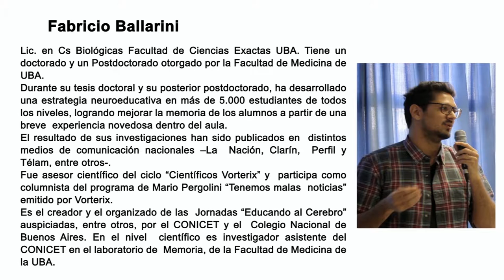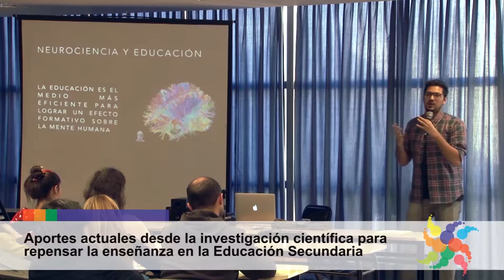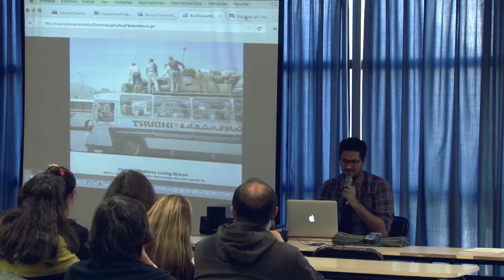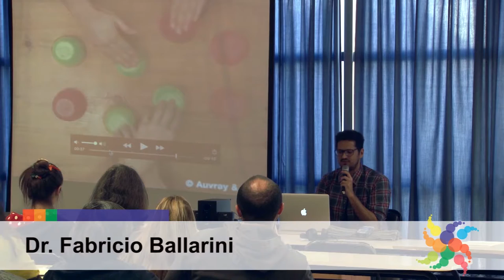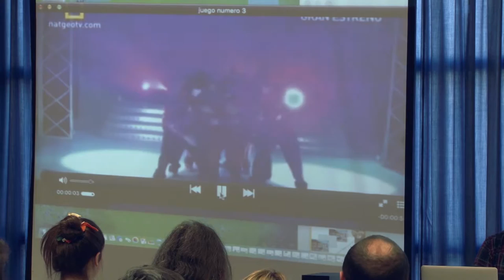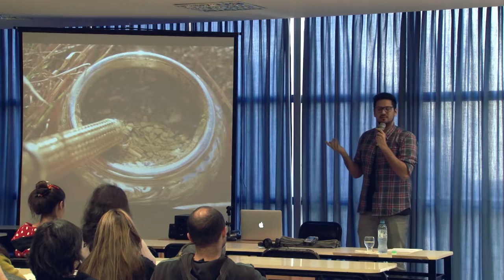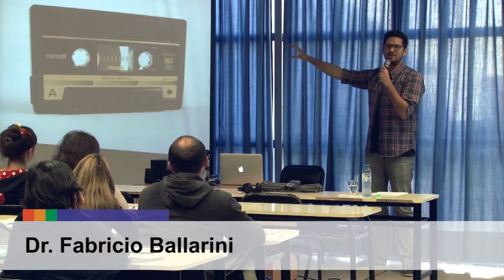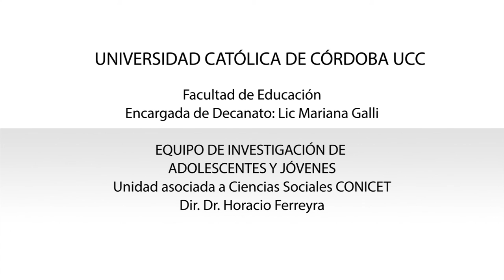14 - Aportes actuales desde la investigación científica. Fabricio Ballarini.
Aportes actuales desde la investigación científica para repensar la enseñanza en la Educación Secundaria.